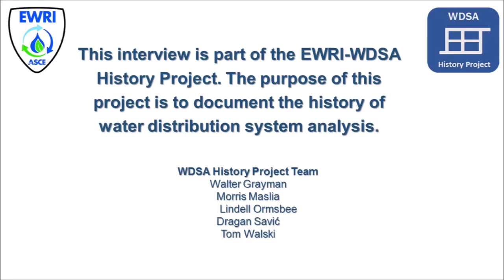Bryan Karney WDSA History Interview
WDSA History Interview with Bryan Karney. Recorded on July 24, 2018 in Kingston, Ontario, Canada. Interview conducted by Tom Walski.